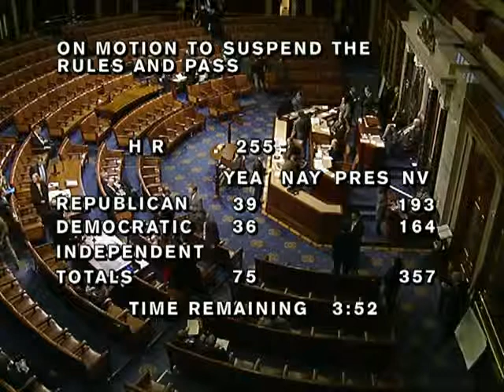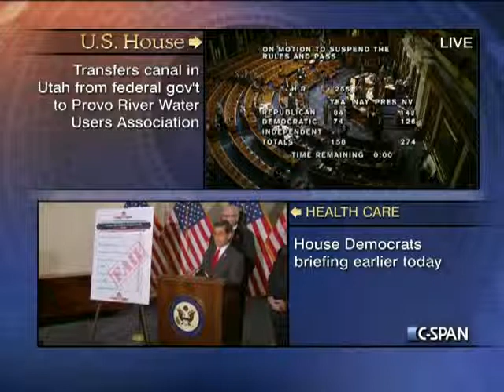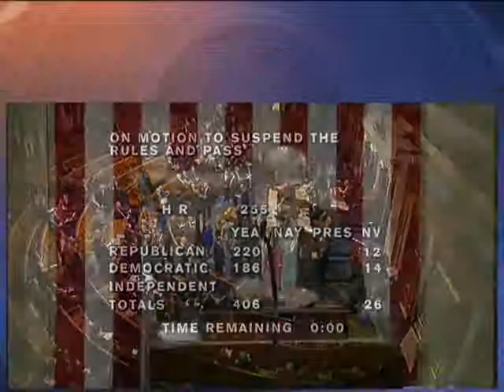House Session 2013-12-03 (14:01:39-15:02:00)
1) H.R. 1095 - TSA Loose Change Act
2) H.R. 2719 - Transportation Acquisition Security Reform Act
3) H.R. 1204 - Aviation Security Stakeholder Participation Act of 2013
4) H.R. 3626 - Extend the Undetectable Firearms Act of 1988 for 10 years
5) H.R. 255 - Amend certain definitions contained in the Provo River Project Transfer Act for purposes of clarifying certain property descriptions
6) H.R. 2388 - Authorize the Secretary of the Interior to take certain Federal lands located in El Dorado County, CA into trust for the benefit of the Shingle Springs Band of Miwok Indians,
7) H.R. 1963 - Bureau of Reclamation Conduit Hydropower Development Equity and Jobs Act, as amended
8) H.R. 1241 - Facilitate a land exchange involving certain National Forest System lands in the Inyo National Forest
9) H.R. 1846 - Amend the Act establishing the Lower East Side Tenement National Historic Site
10) H.R. 2650 - Fond du Lac Band of Lake Superior Chippewa Non-Intercourse Act of 2013, as amended